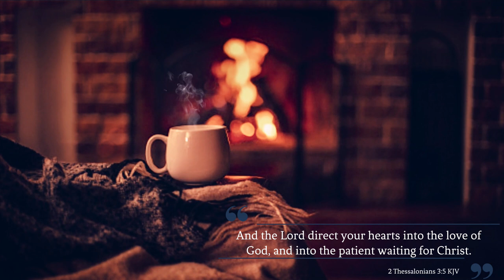Free No Copyright Very Peaceful Calm Cup Steam Blurred Bokeh Fireplace Light Effects Relaxing Music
These are Free and No copyright original videos that I've created, edited and produced myself to share as backgrounds for music videos, Meditations, and scenic relaxing Screensavers as well as for other content creators. Some will contain music but most do not. If you'd rather use your own music, Simply mute the video clip in your video editor and add your own track. You can help me reach more people by sharing this link in your projects description if you decide to use any of my content. linking back is greatly appreciated and allows me to gain more exposure.

I sincerely Thank You and may God Always receive all the Glory in everything I share.